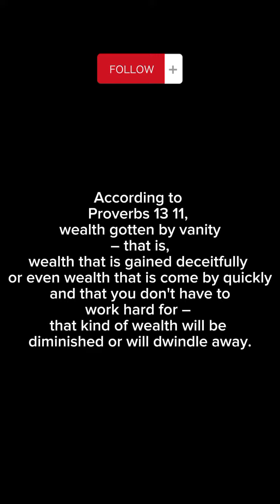Say no to 'Yahoo-Yahoo' (Internet Fraud)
Say no to Yahoo Yahoo
Yahoo-yahoo, also known as internet fraud or cybercrime, poses significant dangers that can have devastating consequences. Here are three key risks associated with engaging in such activities:

1. Legal repercussions: Participating in yahoo-yahoo is a criminal offense in many jurisdictions. Law enforcement agencies are actively working to combat cybercrime and track down offenders. Those involved in fraudulent schemes face the risk of being arrested and prosecuted, leading to severe penalties, including imprisonment and hefty fines.

2. Personal reputation and trust: Engaging in yahoo-yahoo damages personal integrity and reputation. Once involved, individuals lose the trust and respect of their family, friends, and communities. This loss can have long-lasting effects on relationships and future opportunities.

3. Financial losses: Yahoo-yahoo often involves scams and fraudulent activities targeting innocent victims. Although perpetrators initially gain financially, these gains are often short-lived. In the long run, they risk losing their ill-gotten gains and facing financial ruin if caught by law enforcement or targeted by other cybercriminals seeking retribution.

In conclusion, yahoo-yahoo presents significant dangers, including legal consequences, reputation damage, and financial losses. It is crucial to recognize these risks and steer clear of such activities to avoid the dire consequences they entail.

Content found during: 0:09 - 1:15